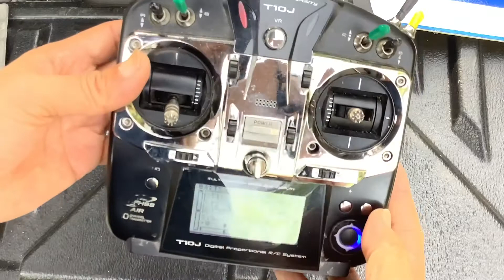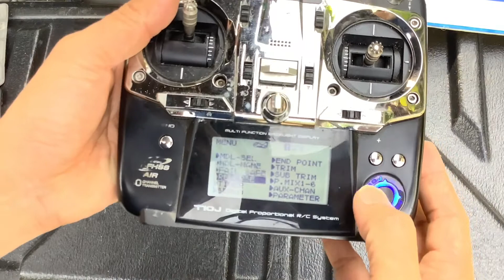How to solve reverse throttle stick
TAWAN-REVIEW: How to solve reverse throttle stick